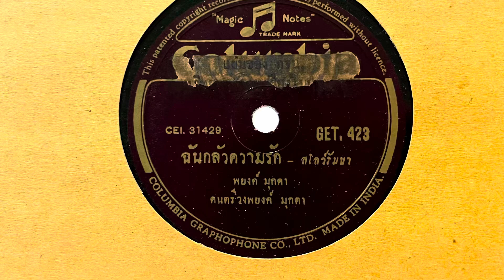ฉันกลัวความรัก - พยงค์ มุกดา (แผ่นครั่ง speed 78)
ฉันกลัวความรัก - พยงค์ มุกดา